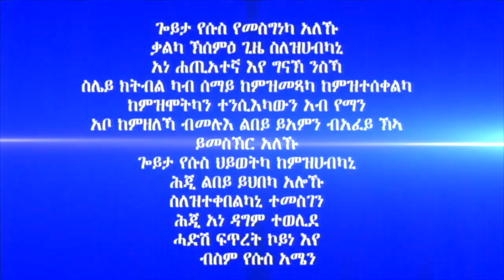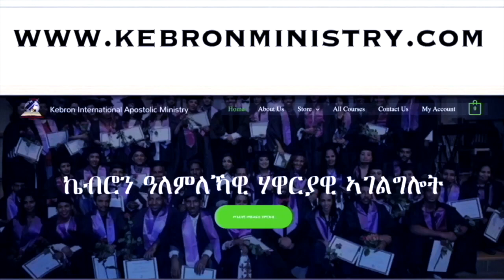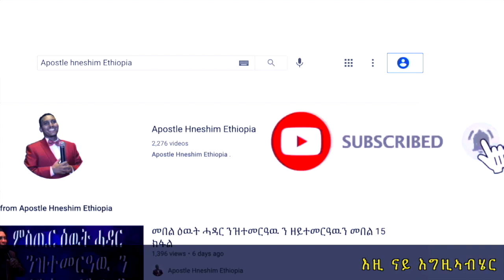342 ."ጽባሕ።" ሃዋርያ ሕነሽም ኢትዮጵያ